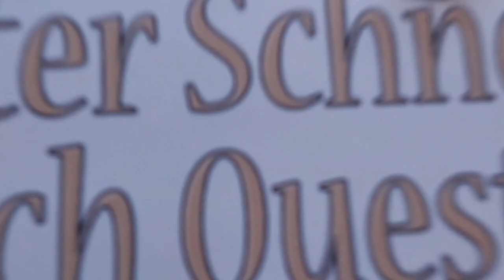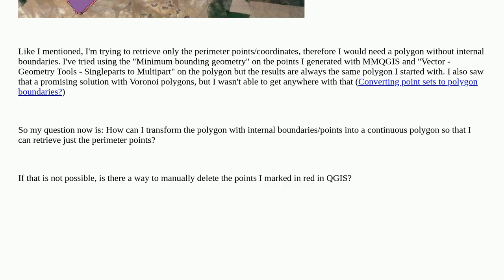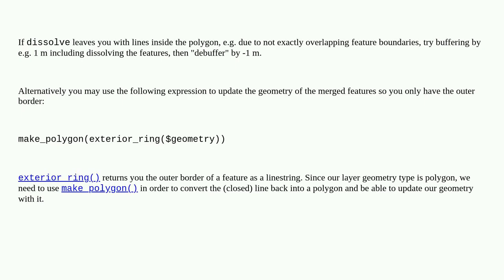Gis: Remove internal boundaries from a polygon in QGIS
Remove internal boundaries from a polygon in QGIS

A special thanks goes out to the community

  polygon multipart qgis geometry-conversion